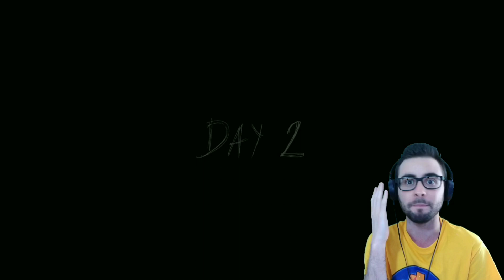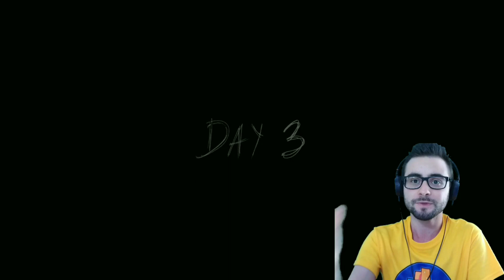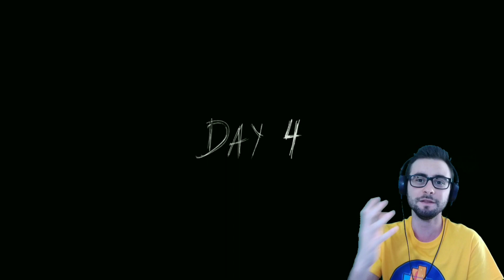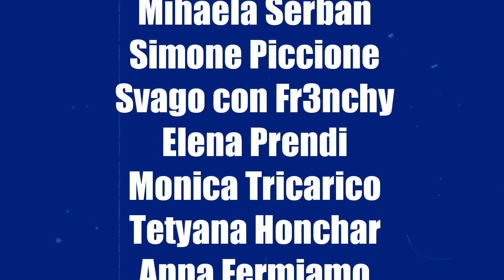I NONNI SONO DEI DOTTORI PAZZI SU GRANNY 2 😃 Nuova MOD [Gameplay ITA]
Ragazzi finalmente è arrivato il nuovo Capitolo della Nonna Granny 😃
Granny Chapter 2 è il nuovo sequel del famoso gioco per smartphone android e iPhone Granny 😃
Ecco le novità dell'ultima versione:
- Nuova fuga con elicottero
- Nuove stanze
- Nuovo finale di game over
In questo video proveremo una nuova mod su Granny 2 😃 In questa mod Granny e Grandpa diventeranno dei dottori pazzi 😃
Buona visione 😃

Vuoi altri video di GRANNY ITA, ICE SCREAM, SCARY TEACHER E ALTRI GIOCHI PER SMARTPHONE? Allora lascia like e condividi 😃